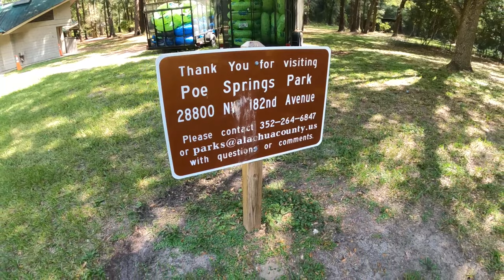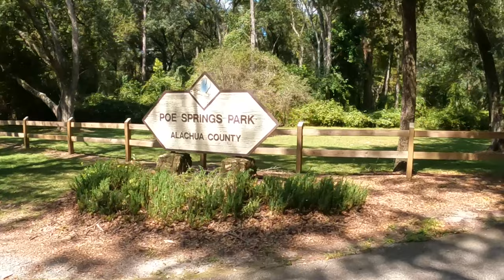Poe Springs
Just hanging out at the springs